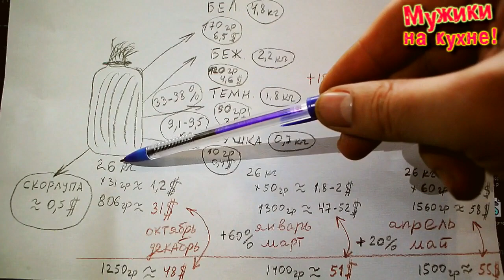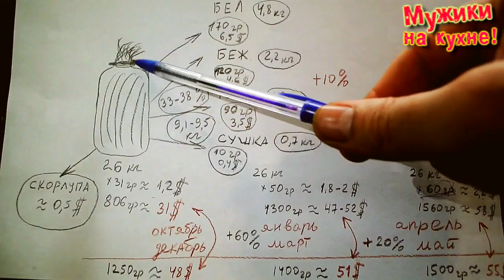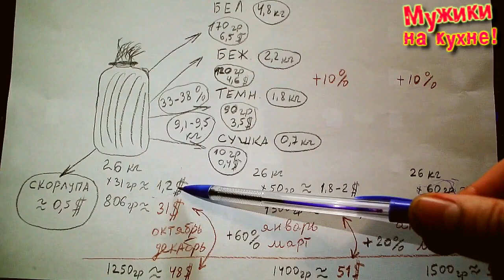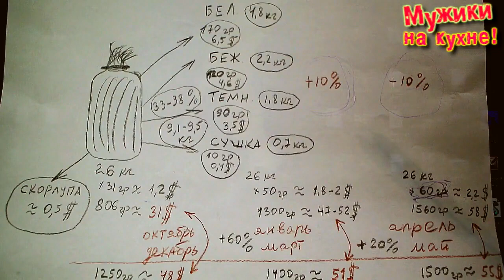Домашний Ореховый Бизнес/ Сколько можно заработать!!!